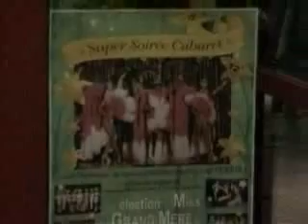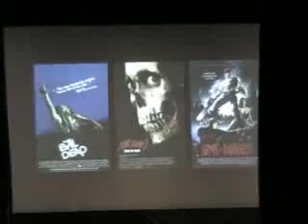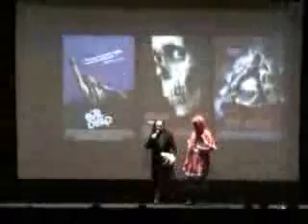Festival de Gérardmer 2004 - Hommage à Christopher Lee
Souvenirs... en ultra SD !